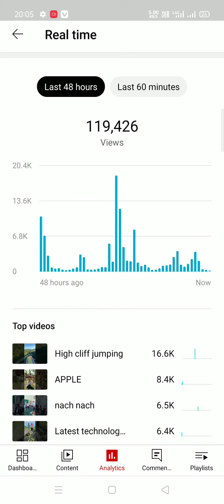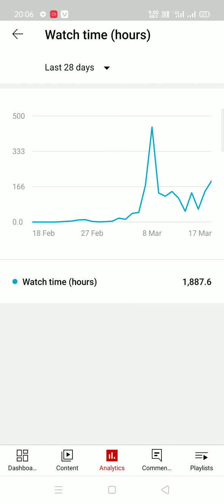1000 Subscribers और 4000 Watch time Complete kaise kare नया तरीका आ गया है कोई नही बताएगा ऐसा तरीका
1000 Subscribers or 4000 Watch time Complete kaise kare नया तरीका aa गया है कोई नही बताएगा ऐसा तरीका

MAINE 10 DINO KE ANDAR 1K+ OR 1800+ WATCH TIME COMPLETE KAR RAHA HU LIVE OR APNE DOSTO KA BHI CREATORS STUDIO BATAUNGA 🙏

AGAR AAP CHAHTE HAI SAHI SE SAMJHU TO 💯 LIKE KAR DIYEGA